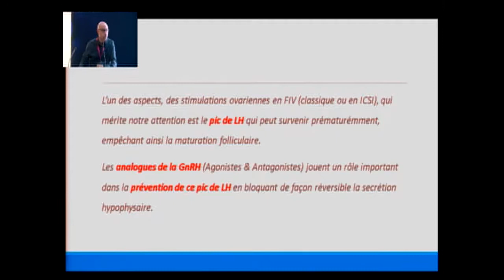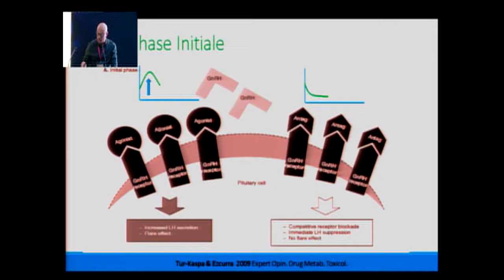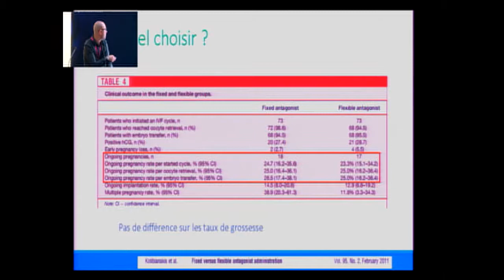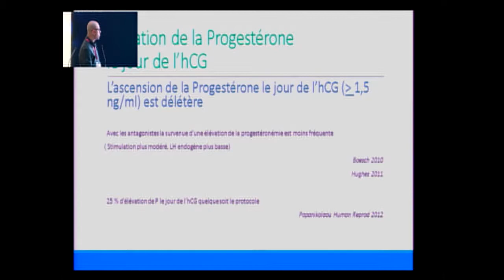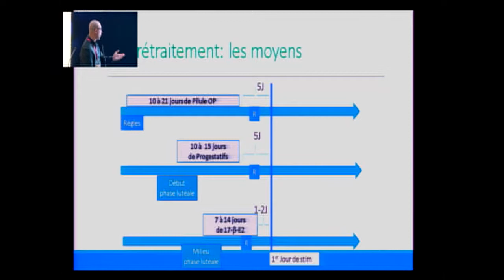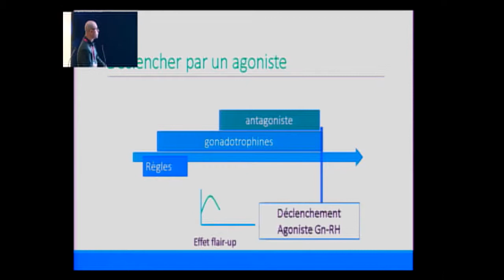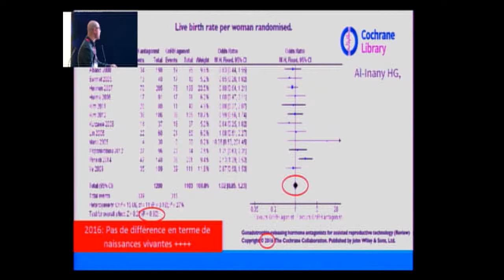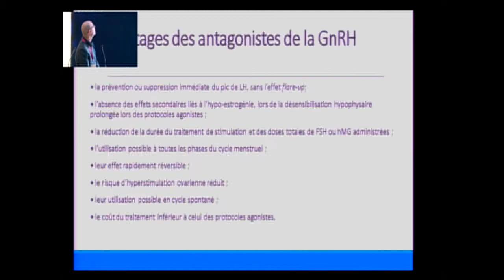29ème Congrès de la STGO : Dr Anis Fadhaloui : Les antagonistes de la Gn-Rh